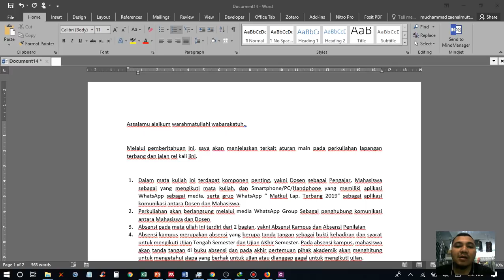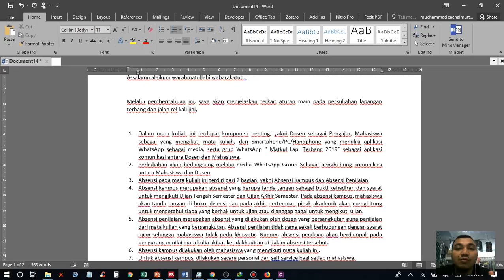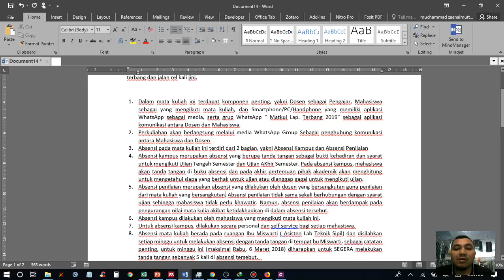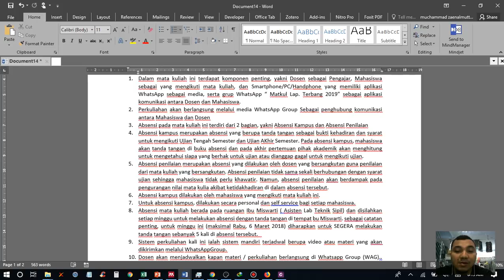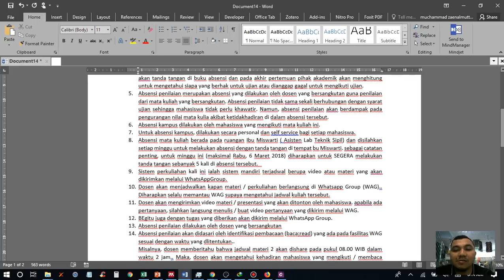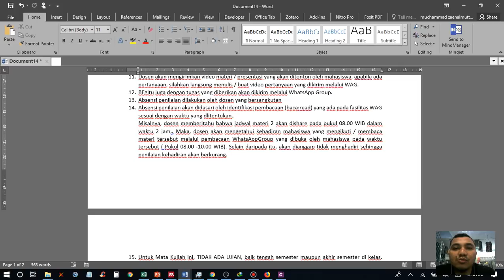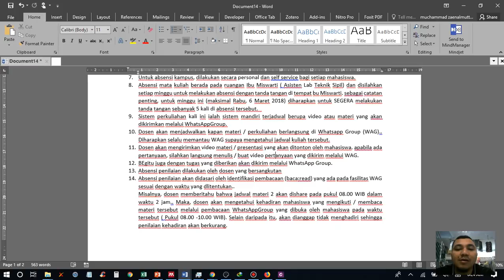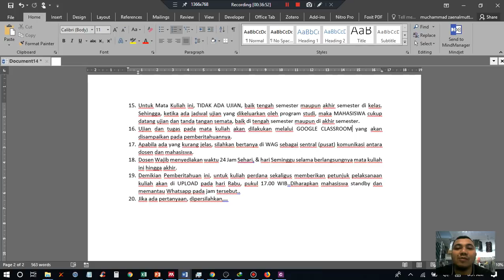Meteri 1 (pendahuluan) matkul jarel dan lapter 2019 UIR